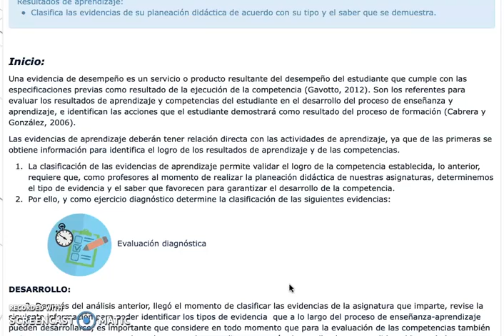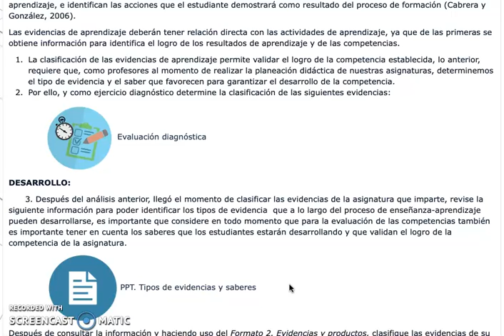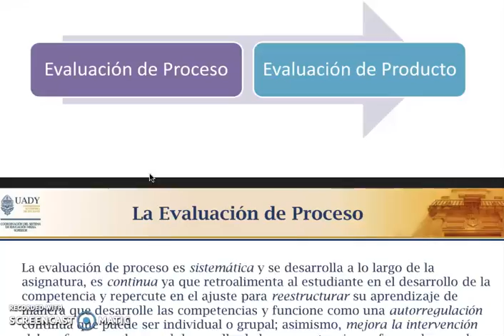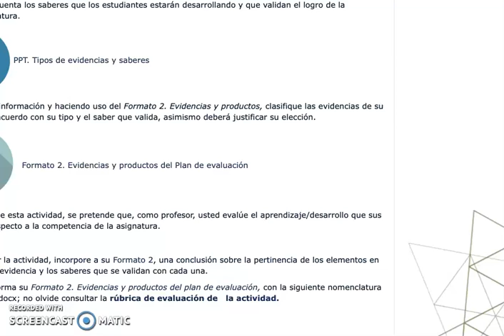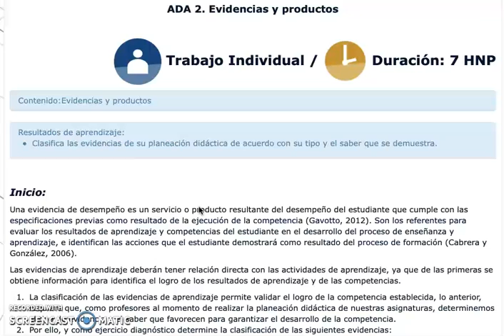Semana 2 - PIAD taller 3